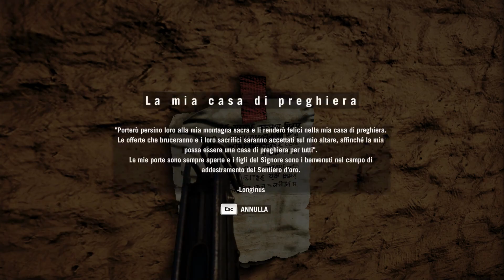Far Cry 4 Campaign - Japan-Italy 03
Steam Far Cry 4
In language Japan and subtitle Italy